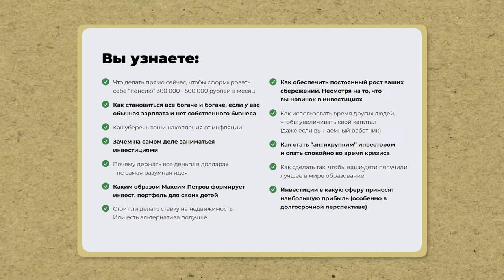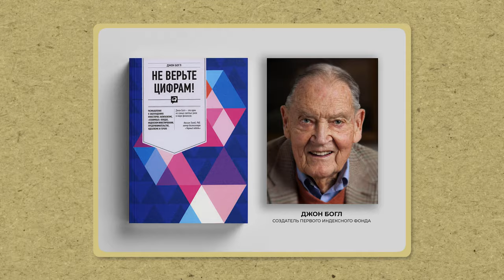Вы НИКОГДА НЕ ЗАРАБОТАЕТЕ на фондовом рынке! / НА чем ТЕРЯЮТ ДЕНЬГИ начинающие инвесторы?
В этом видео мы обсудим, почему вы никогда не заработаете на фондовом рынке. И я расскажу, на каких транзакционных издержках теряют деньги начинающие инвесторы.

Если досмотрите видео до конца, то узнаете про ключевые ошибки, которые совершают новички на фондовом рынке. Я также расскажу, как правильно управлять рисками и выбрать подходящую стратегию инвестирования.

На нем вы найдете выпуски о том, как инвестировать с нуля, какие акции покупать и что делать с деньгами в кризис.

А на каких инвестиционных издержках теряли деньги вы? Напишите в комментариях!

00:00 - Транзакционные издержки - это
00:18 - Страховые компании
01:08 - Страховые продукты
02:02 - Управляющие компании
07:01 - Автоследование
09:15 - Покупка индексных фондов
09:33 - Выводы